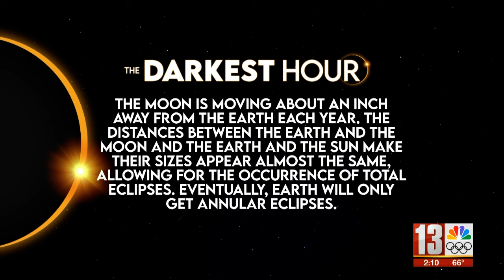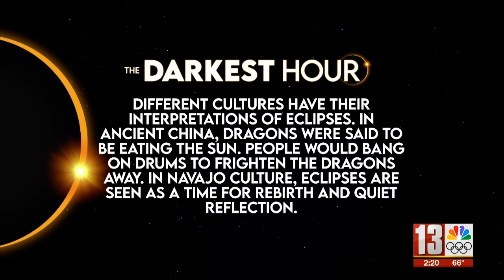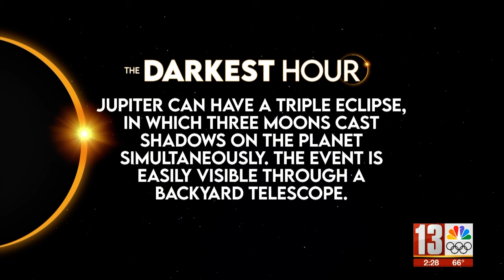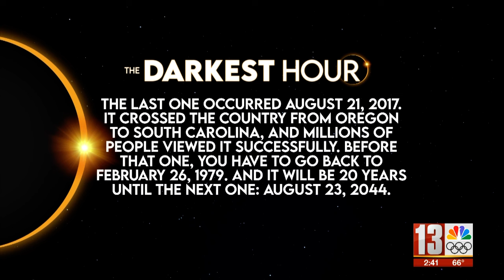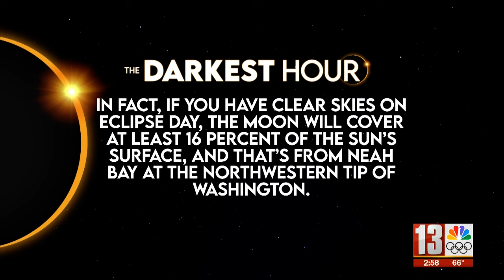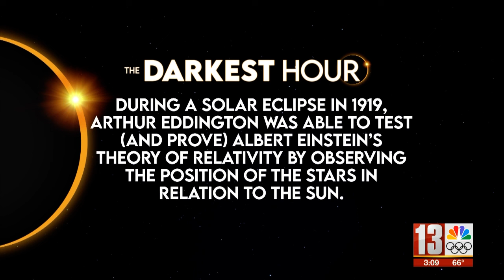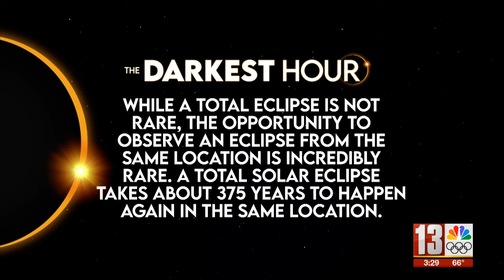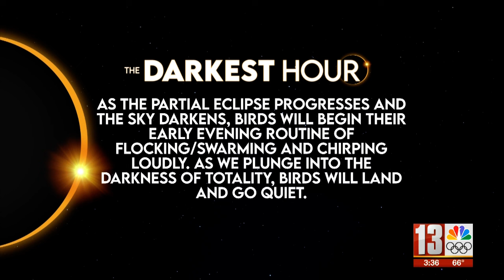AS IT HAPPENED: The solar eclipse - our full coverage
Watch NewsChannel 13's full special on the solar eclipse as it happened across the country and made its way to the Capital Region.